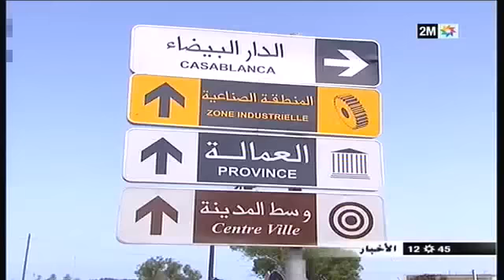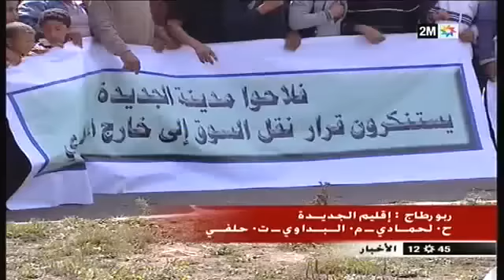اضراب سوق الجملة بالجديدة